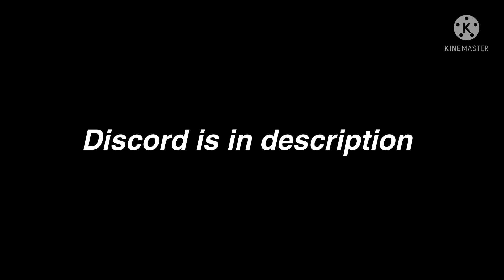Extreme Floor Is Lava (Gorilla Tag VR)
Thanks to the discord for joining

Tags For searches and stuff:
Oculus quest 2
Gorilla tag
Mexscorpio
Floor is lava
Extreme

Anyways with that over with enjoy!